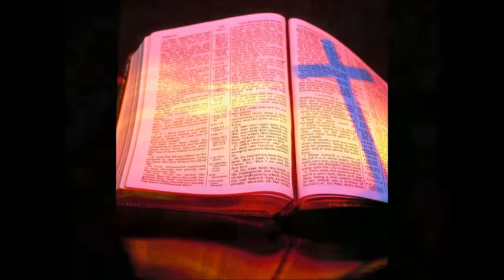FOI NA CRUZ FOI NA CRUZ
Vedeo  especial  de  Elindivar, Call  Santos,  mensagem  maravilhosa, musical  de  Mattos  Nascimento